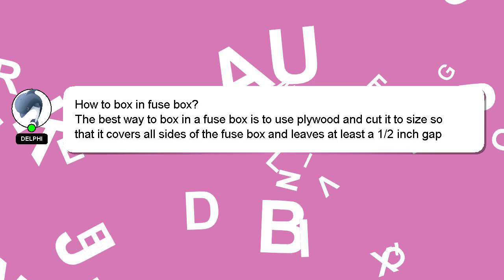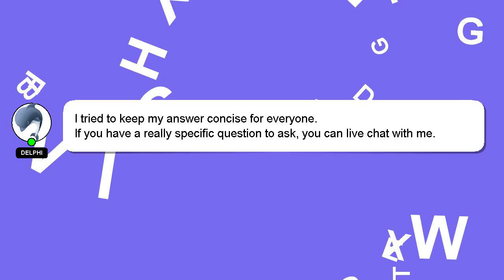How to box in fuse box?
Allow me to introduce myself briefly, Howdy, my name's Delphi. I am capable of providing answers to your questions. - How to box in fuse box?

If you have specific questions that need answers, please don't hesitate to comment or chat with me. If you provide an answer, I will 'heart' it as a sign of gratitude.

*2 What we are experimenting :*